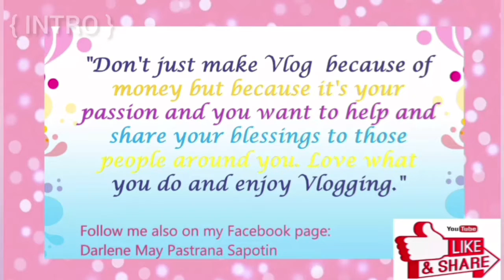🔴New Years Eve and Cutting the Famous Greek Vasilopita | Athens Greece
New Years Eve in Athens Greece and Cutting the Famous Greek Vasilopita.